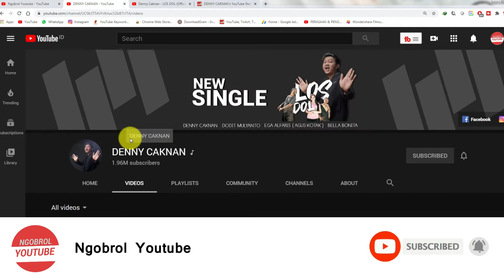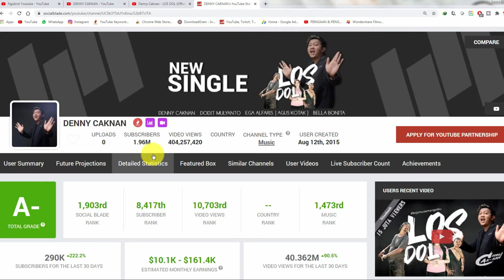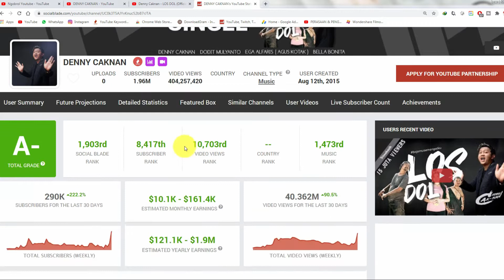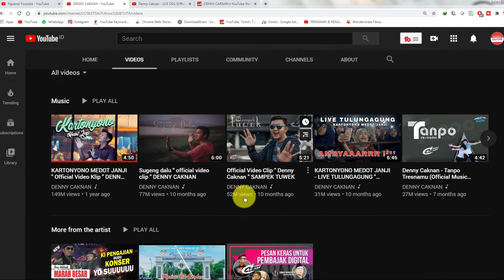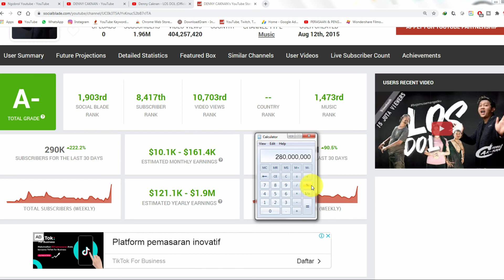Superr! Penghasilan DENNY CAKNAN Dari Youtube Setelah Lagu Los Dol Meledak